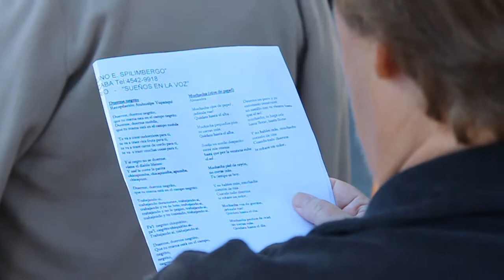Evento Multiparticipativo "Cultura Joven" en la Comuna Parque Saavedra 2013